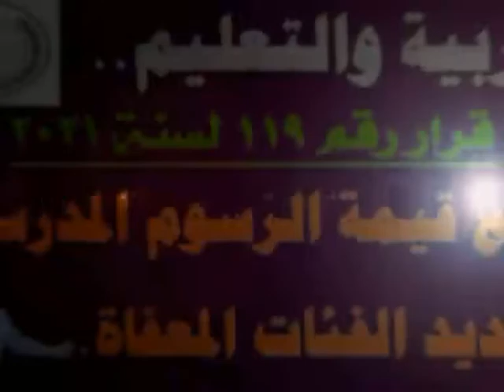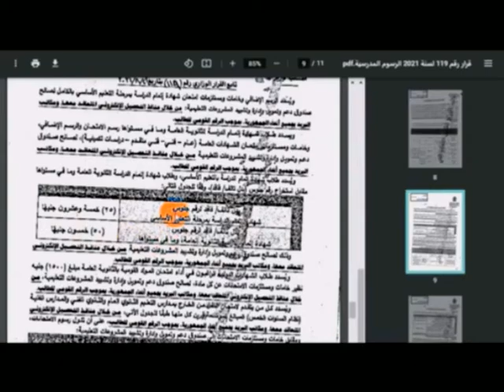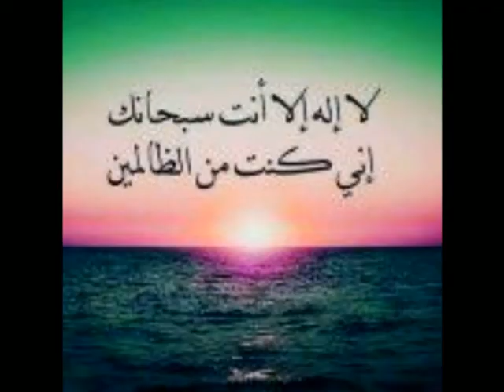الهضبةInta El Hazحصري عاجل نيو2022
Inta El Haz
الهضبةحصري عاجل نيو2022
وزارةالتعليم. رفع المصروفات. الفئات المعفاه
قرارات الوزيرلعا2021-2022قناه ثقافيةعلميةاجتماعيةورياضيةashraf alhadiتعليم وترفيه-تيك توك-افلام وثائقية-بث مباشرمنهج الكيمياءللمرحلةالثانوية لجميع الفرق مصري وسعودي-اسم القناةashraf alhadi